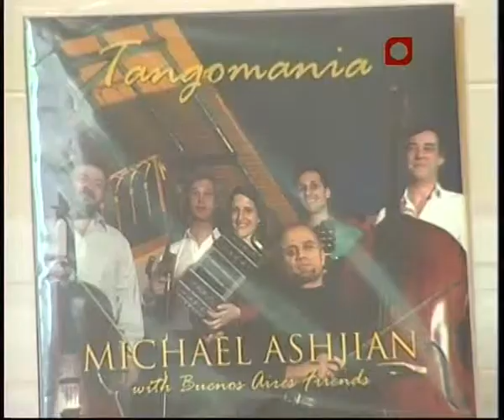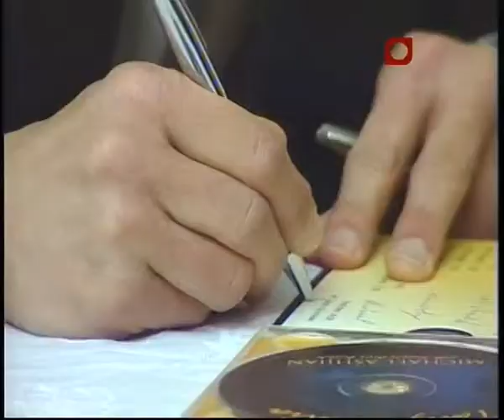FTV Armenian News 2012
Future TV Armenian News 2012